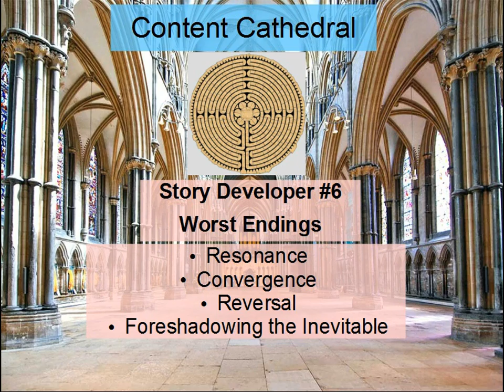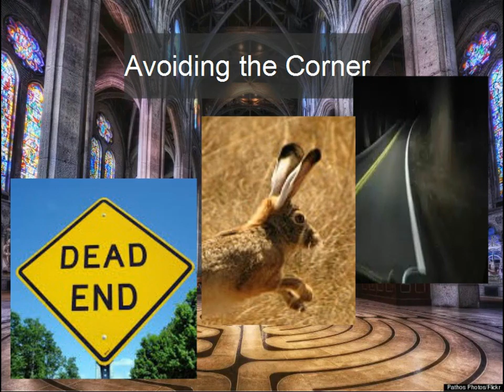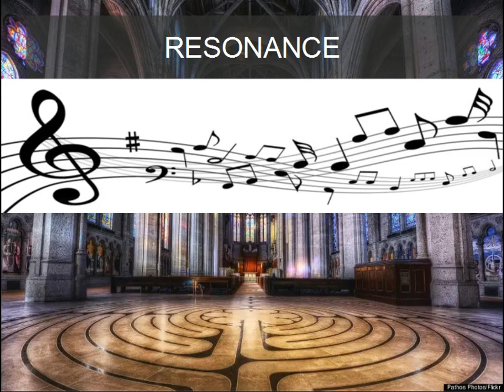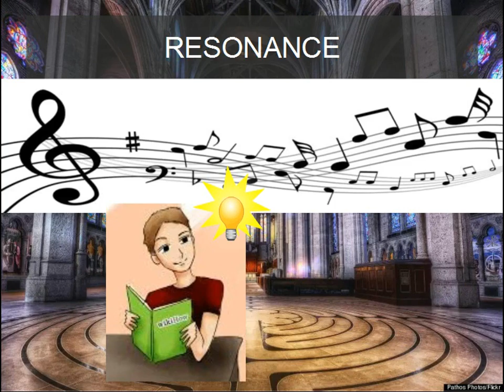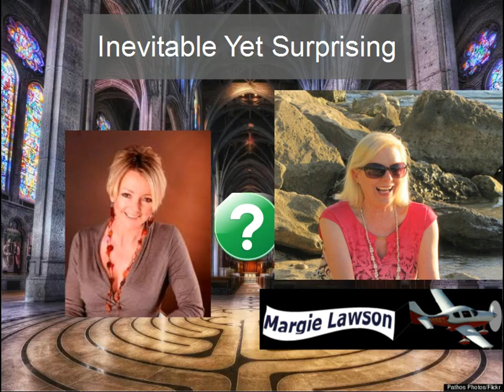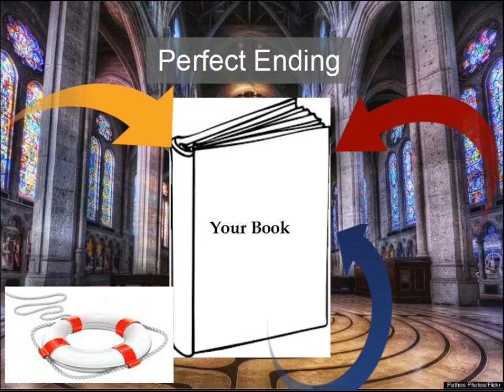Story Developer #6: Bad Endings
Learn the tricks to make your novel's ending have that perfect feel.